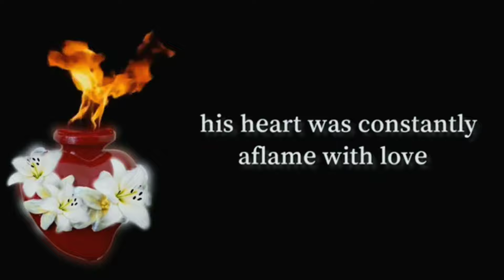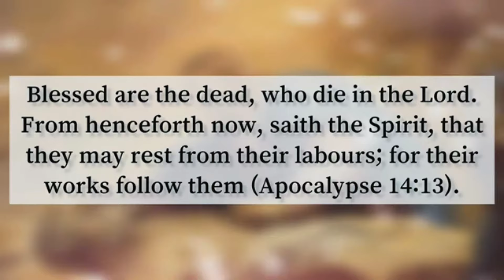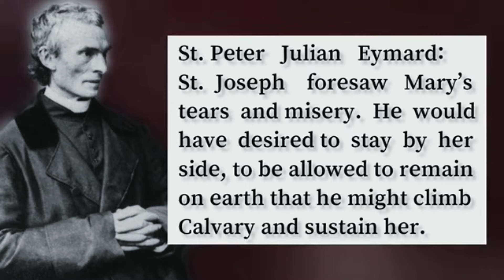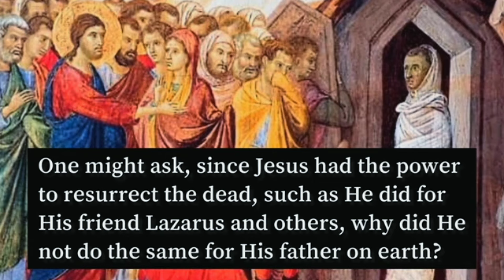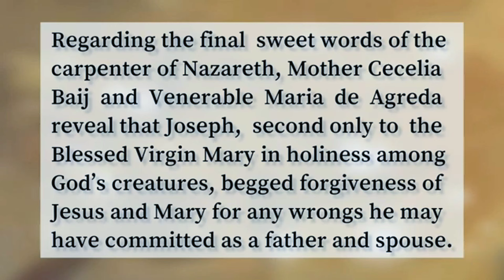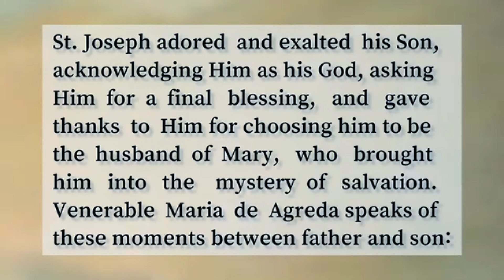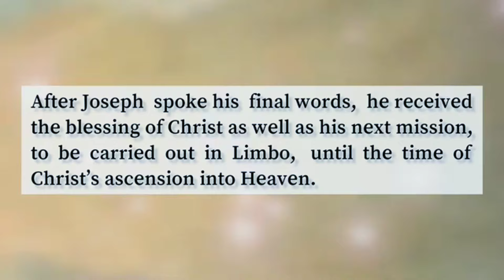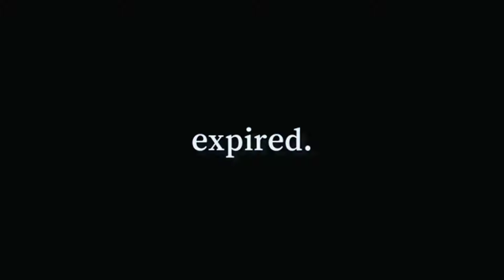THE HOLY DEATH OF ST. JOSEPH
🟢 THE AGONY & THE ECSTASY OF ST. JOSEPH 🟢

MUSIC

ANIMATION & SOUND EFFECT